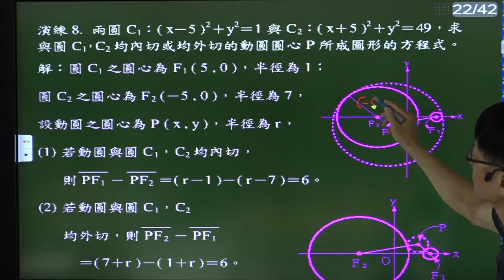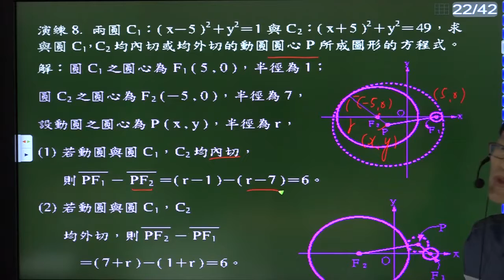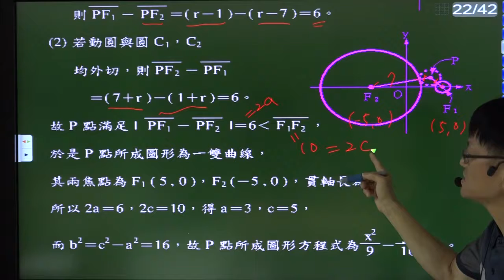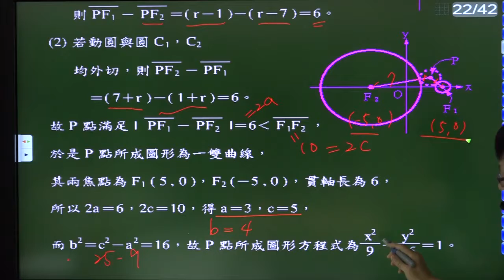B4--4-3--演練8---給定兩已知圓的方程式，若動圓與此兩圓均內切或均外切，求此動圓圓心的軌跡方程式